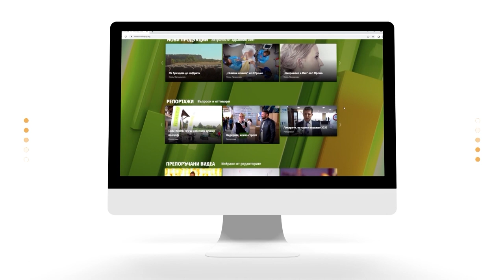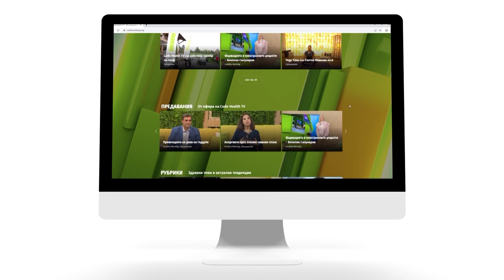Healthy Morning - Акценти 09.01- 13.01.2023г.